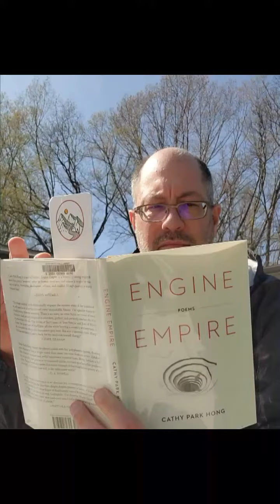Review: "Engine Empire" by Cathy Park Hong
My larger review of this powerful poetic fable.

Follow me on Goodreads, Storygraph, or at WaywordsStudio.com